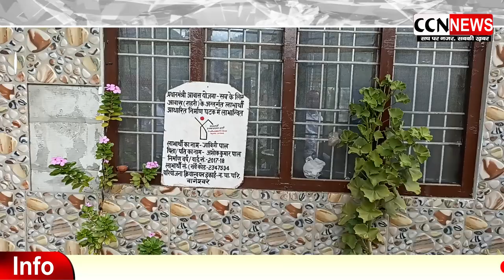खुशखबरी- अपना घर बनाने का सपना अब होगा साकार